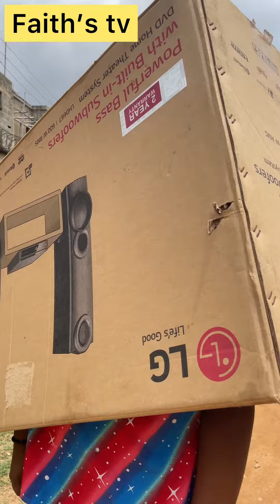They didn't know why she was unbothered 😱//Faith's tv